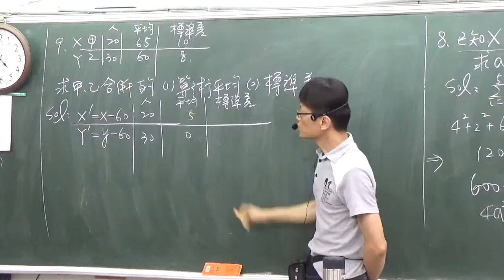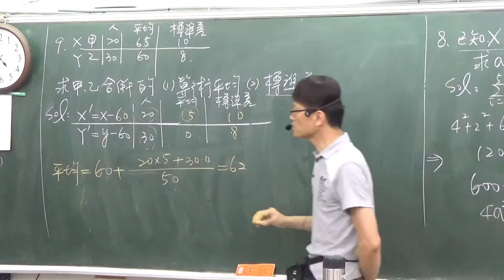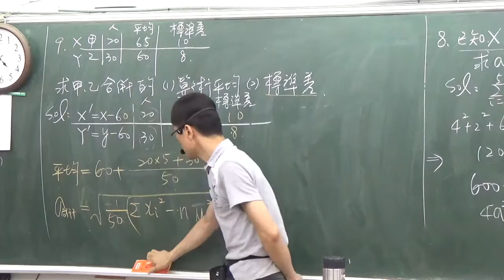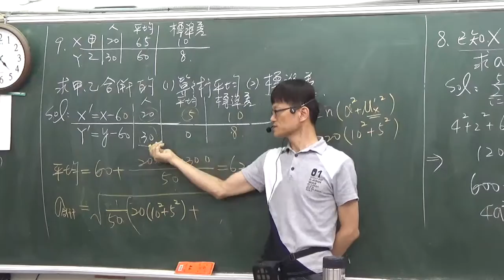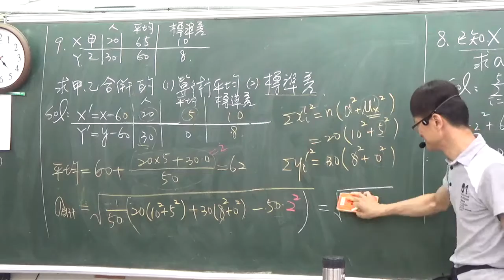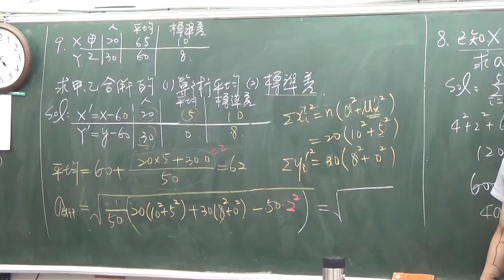B2---4--1----練習卷題目9----若已知甲乙兩群的算術平均與標準差求合併之後的算術平均與標準差